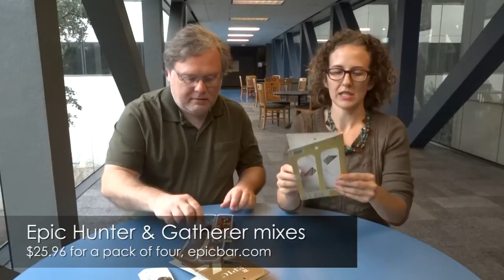Austin360 Taste Test: Epic meat trail mixes, protein bars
Austin360 features writers Dale Roe and Addie Broyles try out a new beef jerky-based trail mix from a local company called Epic, which also makes meaty protein bars.